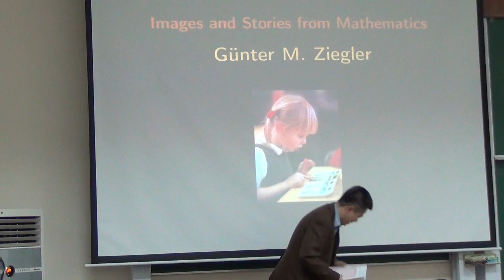[VIASM] Images and Stories from Mathematics - Prof. Ziegler (Introduction from Prof. Ngo Bao Chau)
Introduction to VIASM Public Lecture "Images and Stories from Mathematics"

Time: Saturday March 9, 2013 @ 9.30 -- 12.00.
Location: VIASM Lecture Hall (C02).
Speaker: Prof. G. M. Ziegler (Freie Universität Berlin).
Language: English.

Abstract:
As we all know, a picture is worth a thousand words. And indeed, "what is the use of a book without pictures or conversations?" asks Alice in a famous children's book written by a not-so-famous mathematician.
My plan for this lecture is to show you at least ten pictures, and to accompany this with more than thousand words. The images come from museums, from mathematical research, from artists, and from news agencies. Each of them tells a story, and in this lecture the images will be abused as opportunities to tell stories: stories from Mathematics, stories about Mathematics, stories about Mathematicians.